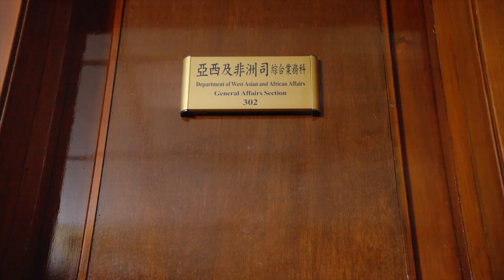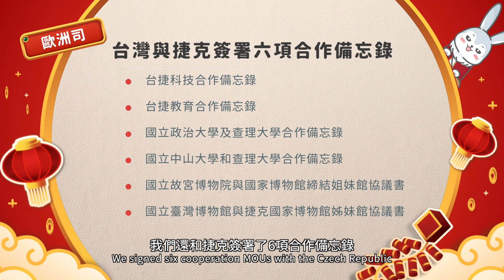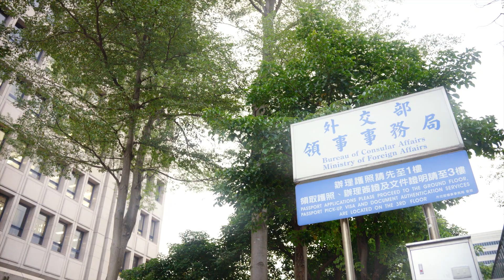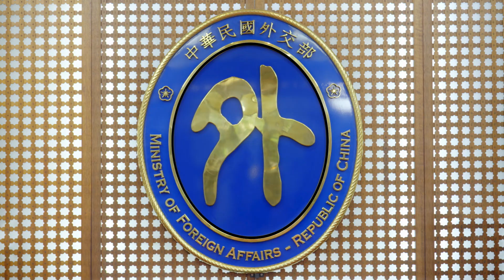外交部112年兔年新春賀歲短片「新春兔尋遊魔法部」